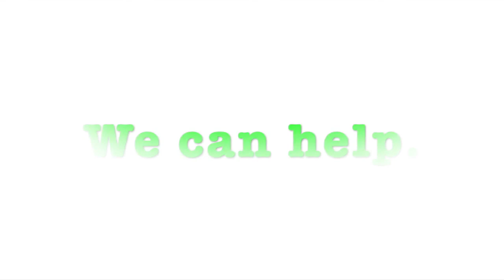AQP S02 E06 - Jesse Hernandez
Jesse Hernandez, host of the "Learnin's and Mis-Steps" podcast, joins us to discuss "creating a winning culture". What does it take to turn your organization into a winner? Jesse points out three major characteristics f a winning culture in this informative and entertaining episode. Also, he wins the Style Guy award for his sartorial choices.